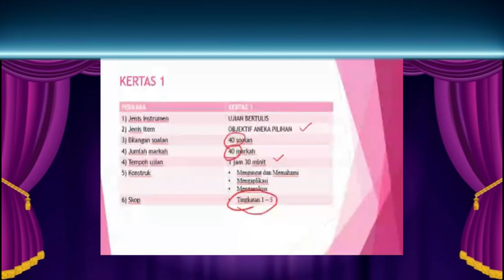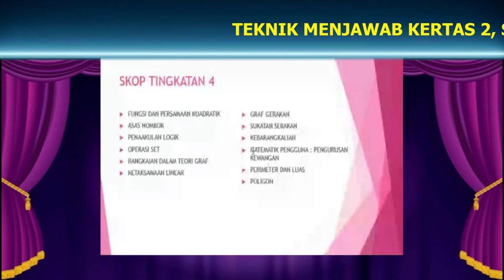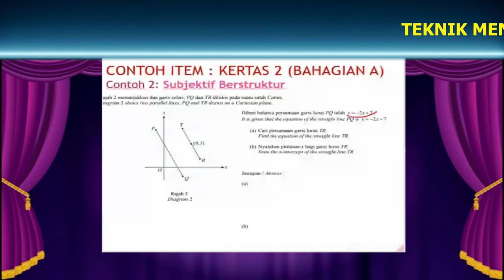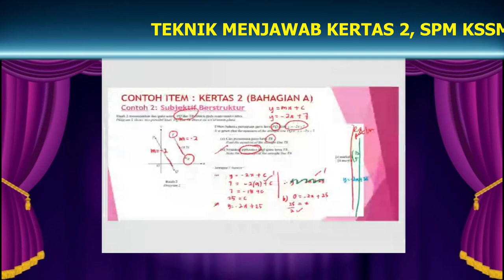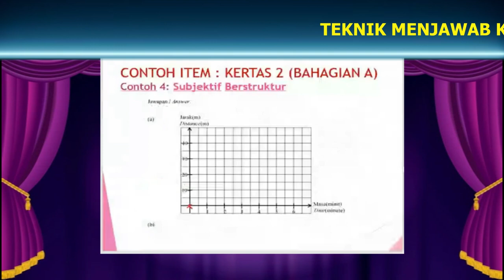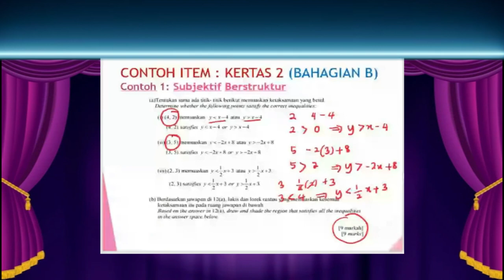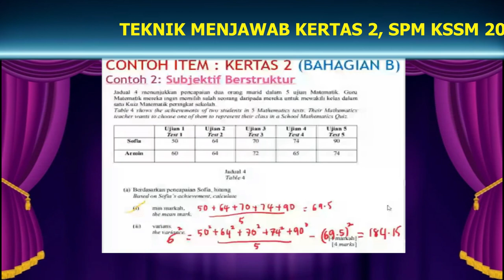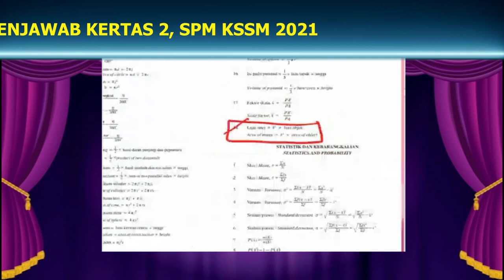Teknik Menjawab Matematik Kertas 2 - Bahagian A & B (1449/2) SPM KSSM 2021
Perkongsian oleh guru yang berpengalaman menanda kertas SPM. Tip-tip serta contoh item soalan yang bersesuaian bagi menjawab Kertas 2- Bahagian A dan B, Matematik KSSM SPM. Format terkini KSSM 2021. Selamat belajar dan selamat menonton. Semoga bermanfaat untuk semua.

Music audio : Youtube Library
Track title : First Light
Artist : Futuremono